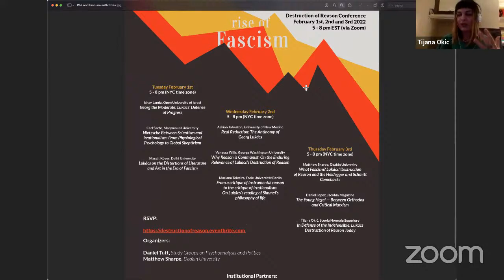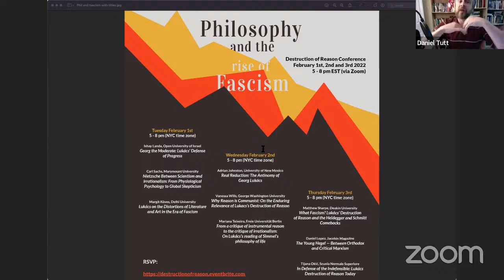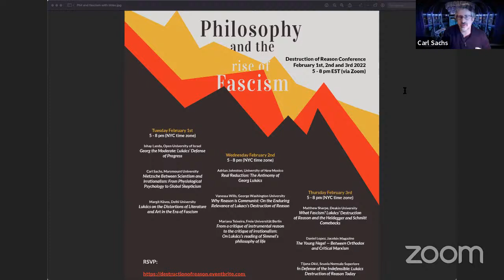Lukács Study Group on the Destruction of Reason